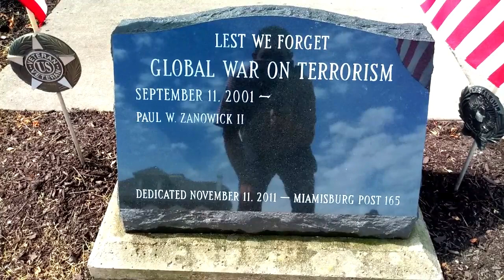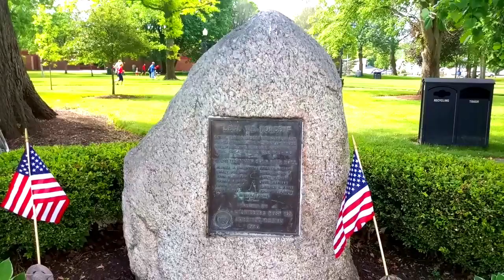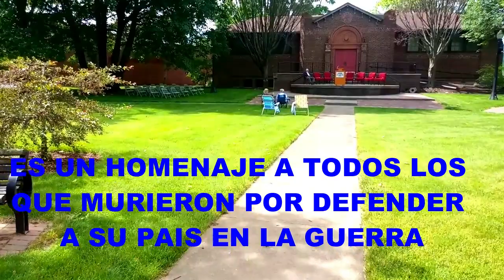Desfile Miamisburg 2021 / Ohio USA .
Dia de los Caidos o Memorial Day en Estados Unidos
Es un Homenaje a todos los que murieron por defender el Pais
en diferentes guerras .
...Regalenos un  like al video ...Activen la Campanita para que sean los primeros en ver los  - Estrenos de los videos en Youtube -
Nos vemos en el proximo video .Gracias.